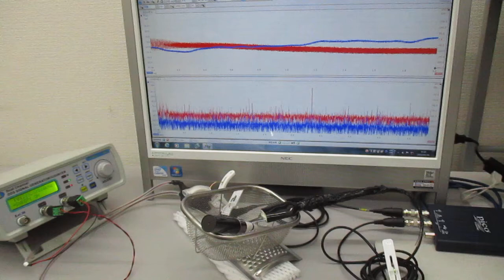洗浄カゴ・トレイの相互作用を利用するための超音波伝搬状態計測実験 ultrasonic-labo